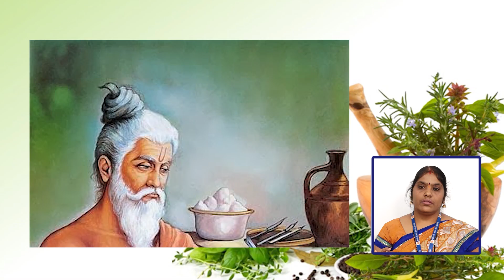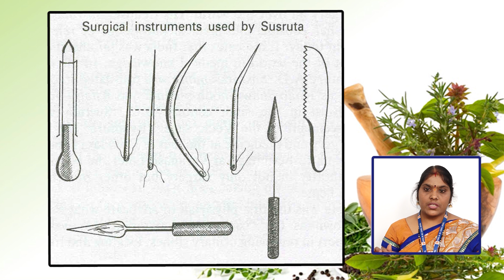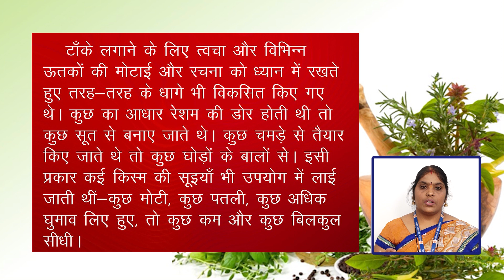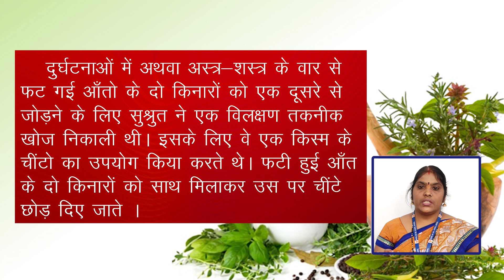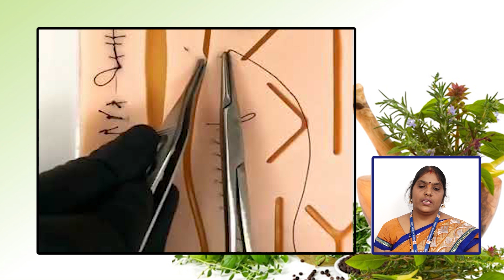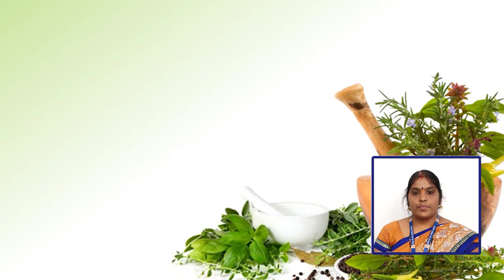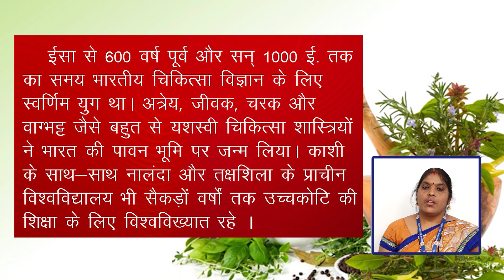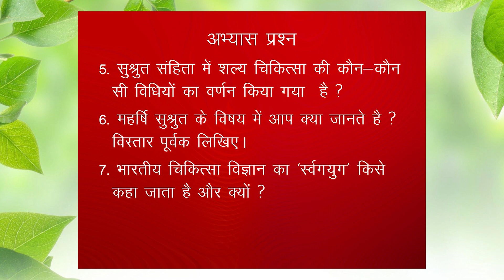3 |CLASS-10| HINDI | SAHAYAK VACHAN |CHAPTER-3| SHALYA CHIKITSA KI PRAVARTAK SHUSRUT | SARLA DAHAYAT